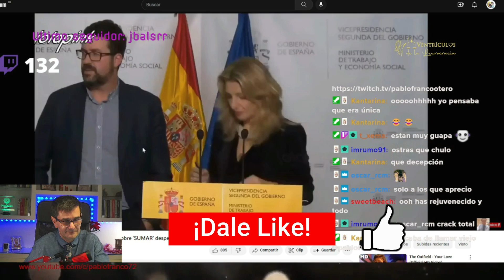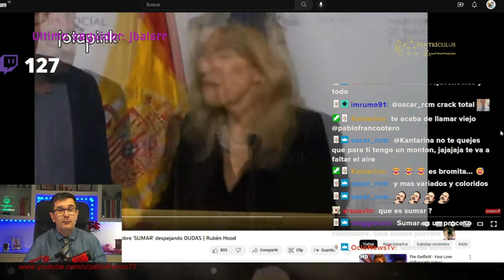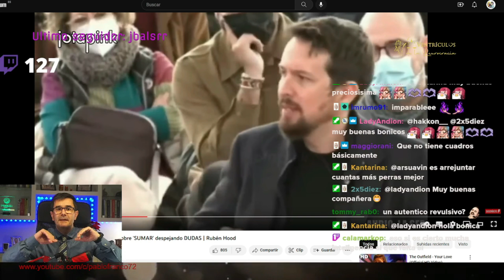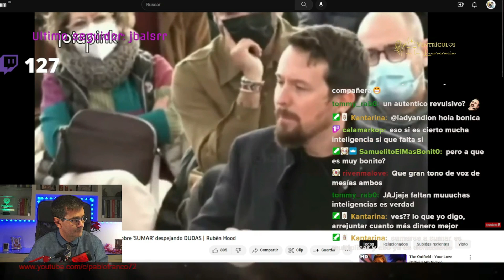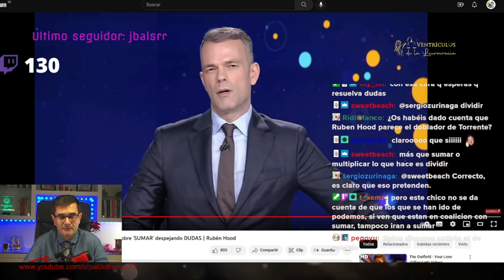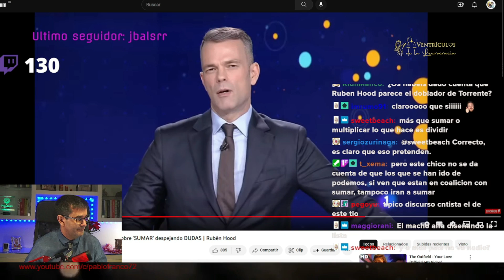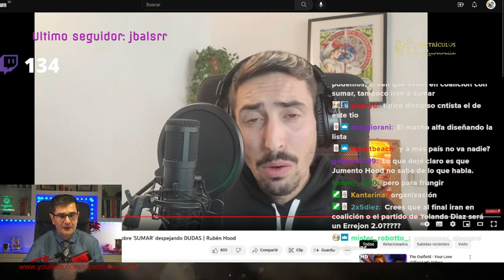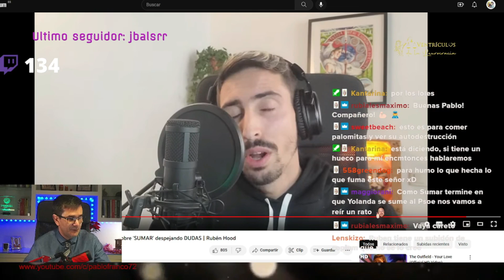YOLANDA DIAZ e IRENE MONTERO son SUPERAMIGAS según RUBEN HOOD